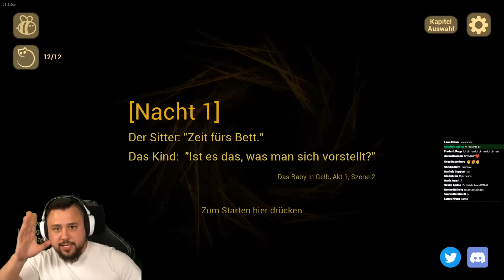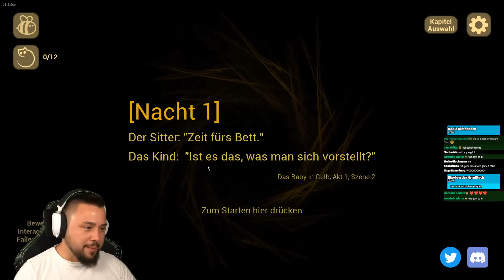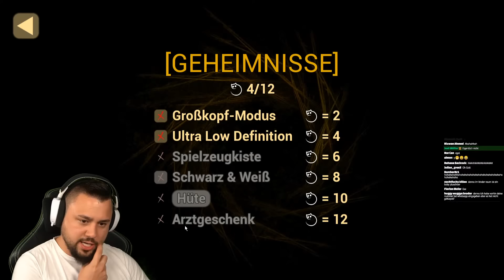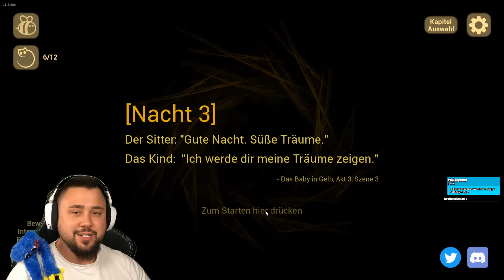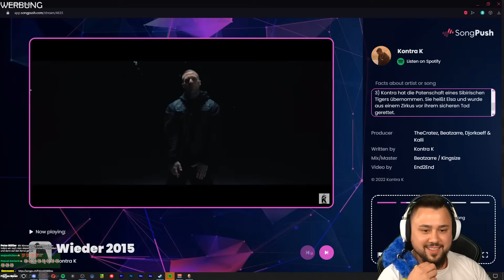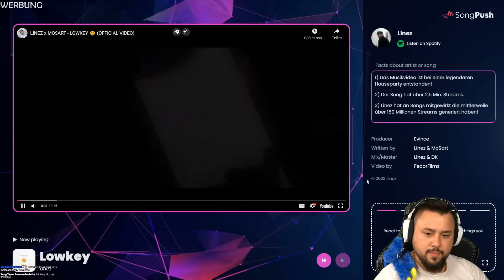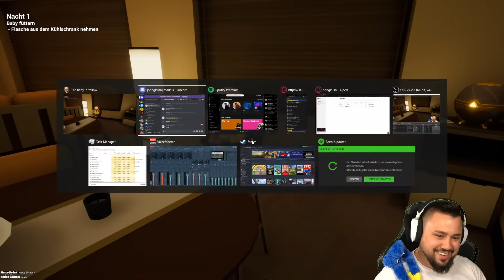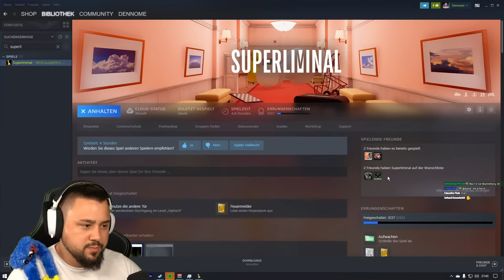GEBURTSTAGSLIVESTREAM UM 0 UHR [2022] 🔴🎉 (FANPOST ÖFFNEN)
WIR FEIERN IN MEINEN GEBURTSTAG (05. JUNI) REIN! MIT DEM NEUEN THE BABY IN YELLOW UPDATE!

SO KANNST DU MICH AUCH KOSTENLOS SUPPORTEN:
1.) VIDEOS BIS ZUM ENDE GUCKEN 🥰
3.) CREATORCODE NUTZEN bei z. B. Fortnite: "DENNOME" 😎